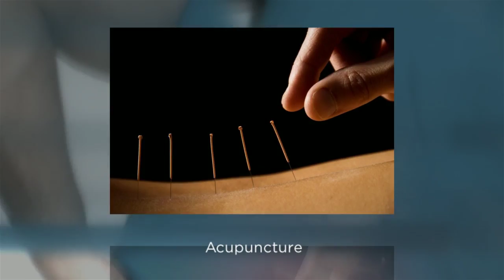Chronic Back Pain Chiropractor Ellenville - Lonstein Chiropractic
Lonstein Chiropractic and Acupuncture
1 Terrace Hill